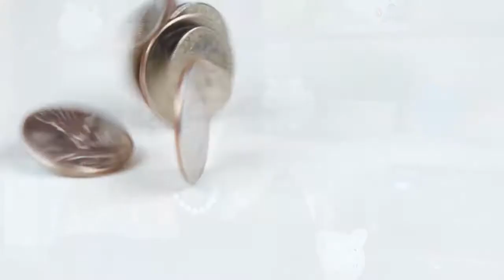Judith Cane Money Coach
Judith is passionate about people. Her warm and inviting personality puts clients at ease. Working with clients through their financial challenges creates many “aha” moments and results in easy-to-manage solutions.

Specialization: Debt management, cash flow solutions and financial planning for individuals, families and the self-employed.

“Every great journey begins with a solid plan. My goal is to help clients find out where they are, where they want to go and the best way to get there. Planning for peace of mind.”